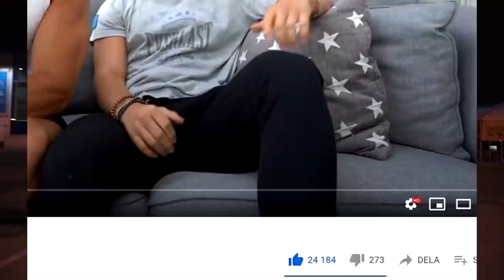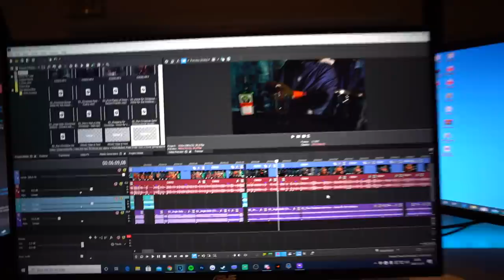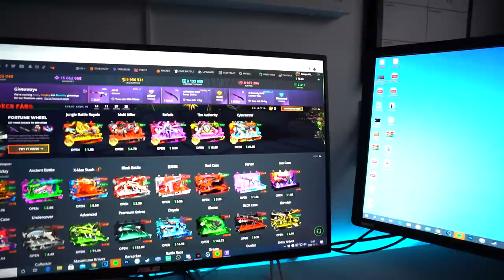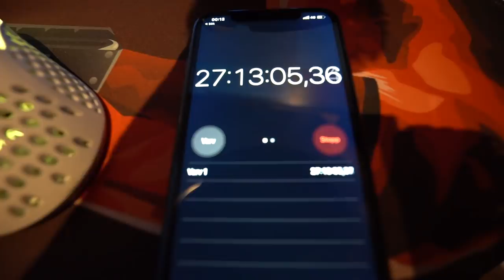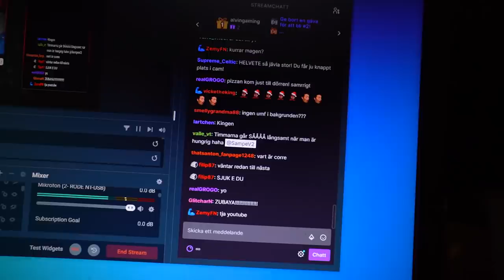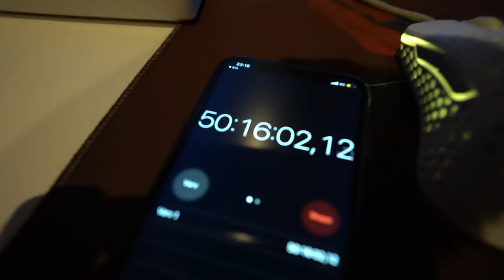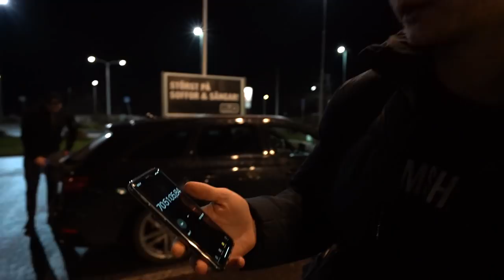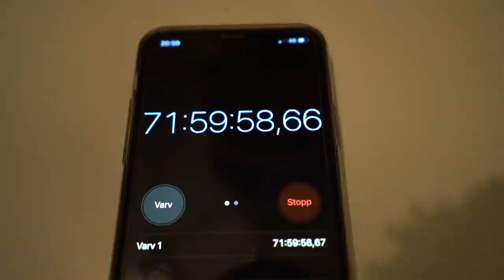Jag åt INGET på 72 timmar (det här hände)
Jag och min polare Cornelis gör en 72 timmar fasta. Vi äter alltså ingenting på 3 dygn.